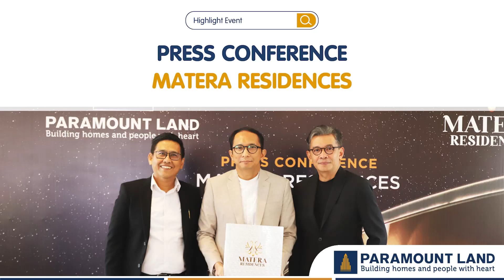Highlight Event - Press Conference Matera Residences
Paramount Land mengadakan press conference untuk Matera Residences pada 14 Desember 2022, di Matera Gallery, Gading Serpong, Tangerang.

Selain dihadiri oleh rekan-rekan media, acara ini juga dihadiri oleh perwakilan dari salah satu konsultan desain interior untuk Matera Residences, yakni Graha Cipta Hadiparana.

Simak HighlightEvent-nya melalui video ini!